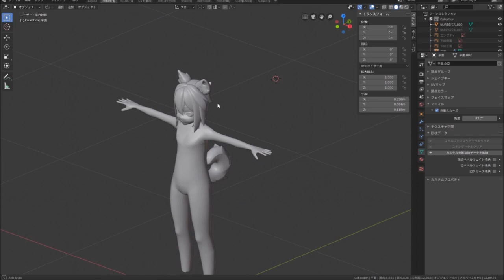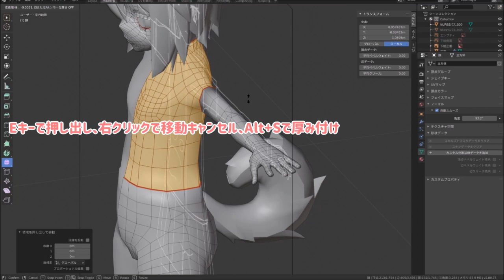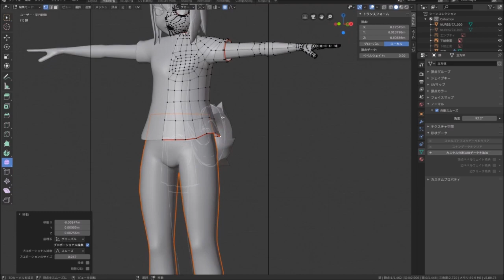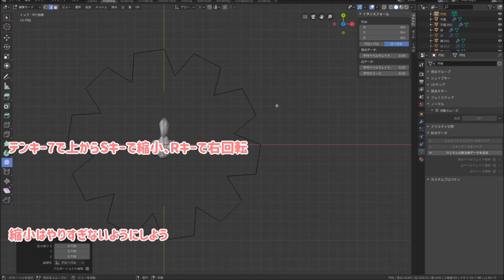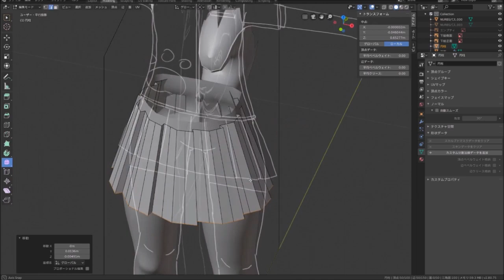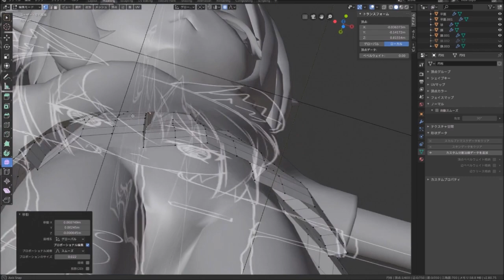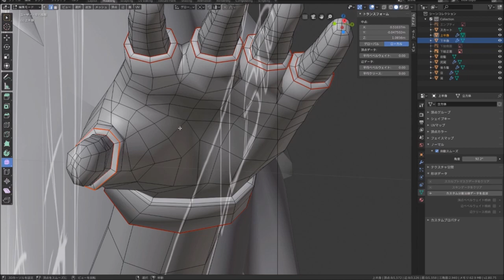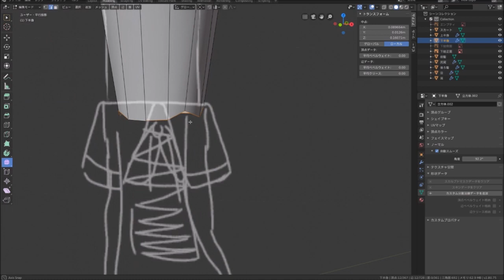【Blender2 8版】VRChat用モデリング講座-8-【服を作るよ】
動画で使う主なショートカットキー（もっと見るで表示）
◆Blender2.8
G：移動（G×２：辺上を移動）
S：拡大縮小（Shift+Alt+S：球状配置）（Alt+S：太さを変えたい時とか）
E：押し出し
R：回転
Dell：削除、辺を溶解（Xキーでも）
A：全選択（A×２：解除）
F：面張り（コの字型ならF連打でOK）
L：パーツ選択
K：カット（左クリックで選択、スペースで決定）
V：切り裂き
P：別のオブジェクトに分離
H：非表示（Alt+H：再表示）
Z長押し：表示モード選択
W：重なってる頂点を結合
U：UV展開
T：ツールバー表示/非表示
N：プロパティ表示/非表示
Shift+選択：複数選択
Ctrl+選択：2点間選択
Alt+選択：ループ選択
Ctrl+R：ループカット（ホイールで分割数を変更）
Shift+C：3Dカーソルを原点に
Alt+M：頂点をくっつける
Ctrl+Z：戻す
Shift+Ctrl+Z：進める
Ctrl+J：オブジェクトをまとめる
Ctrl+E：シーム・シャープをつける
Ctrl+B：角を丸くする
Shift+N：面を裏返す
Ctrl+T：ねじる
スムーズ：ツールバーのSmoothを選択後何もないところをドラック

使用BGM『なかよくおしゃべり』『ざつだんちゅう』